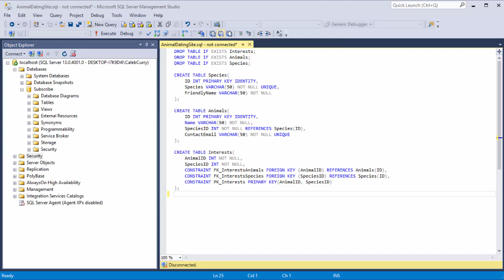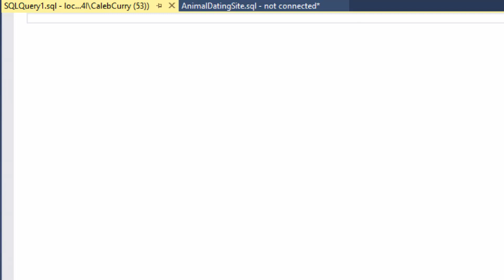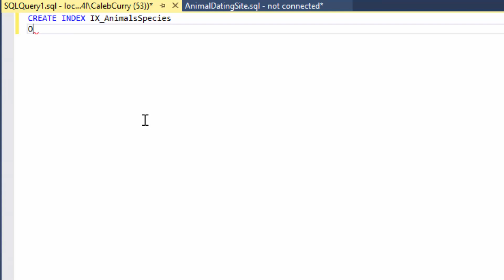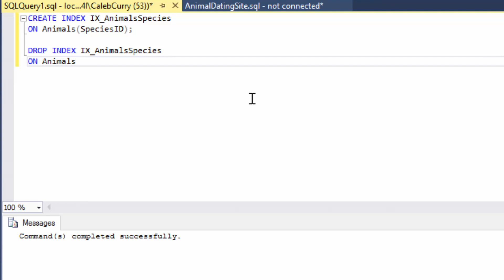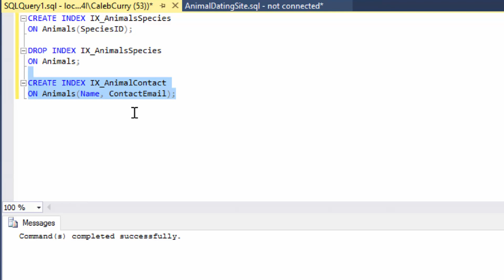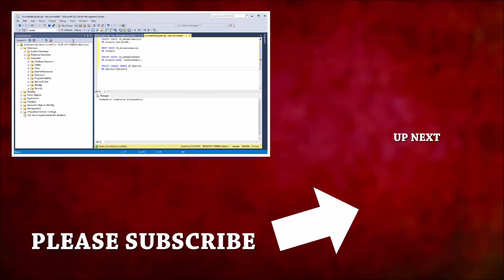SQL Server 34 - How to Create and Drop Indexes